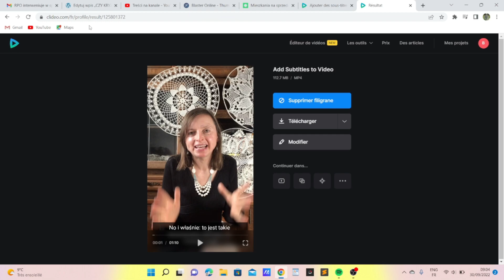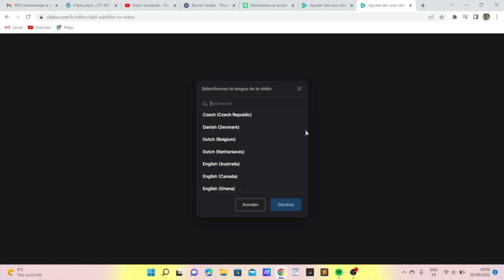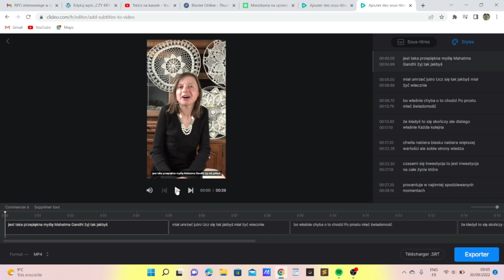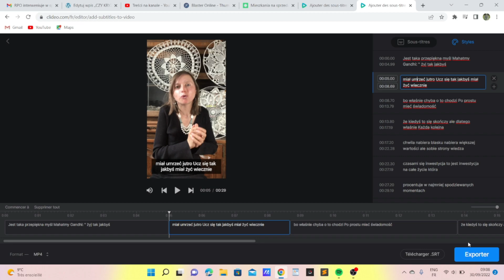JAK DODAĆ NAPISY DO FILMU? DARMOWE NARZĘDZIE CLIDEO.COM